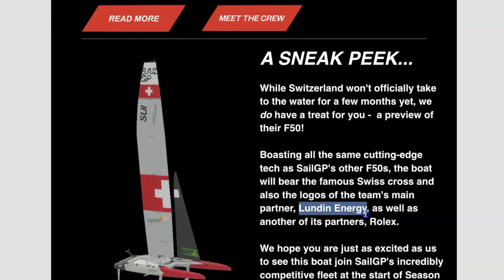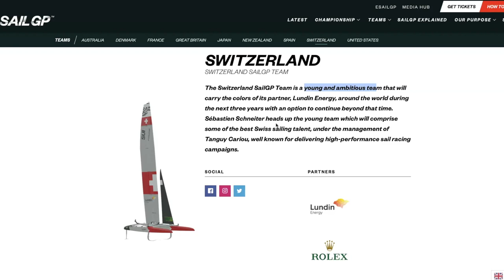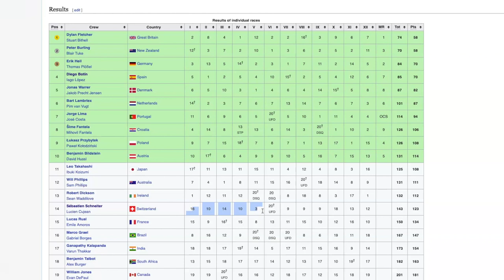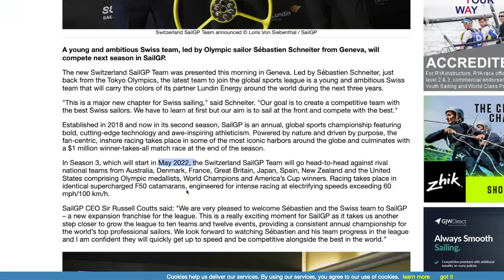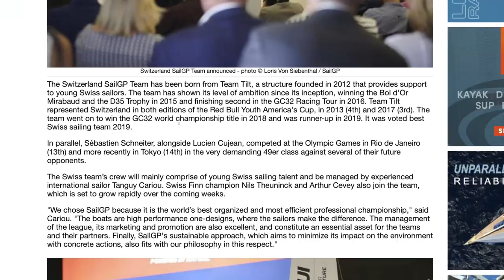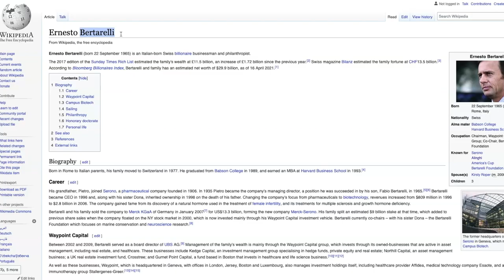New SailGP Team [All We Know So Far About Team Switzerland]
What do you think about SailGP Team Switzerland? Is the race course getting too crowded?

Today Russell Coutts unveiled the newest addition to the SailGP line up. Fronted by 49er Olympian Sébastien Schneiter the Swiss SailGP team will begin competing in SailGP Season 3 (May 2022).

Coutts says he is aiming for 10 teams. Who will be the 10th?